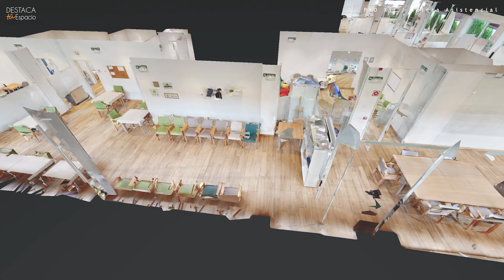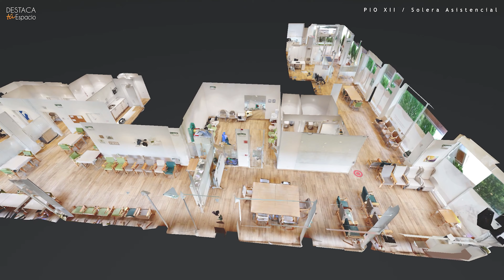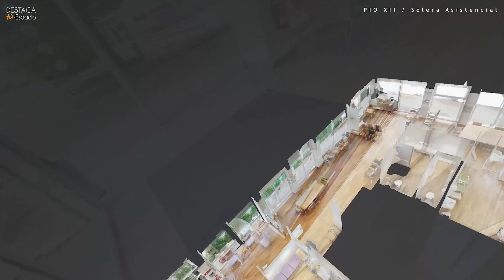SOLERA ASISTENCIAL / Centro Pio XII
Tour Virtual y recorrido virtual para SOLERA ASISTENCIAL. Centro en Pio XII, Pamplona (Navarra)